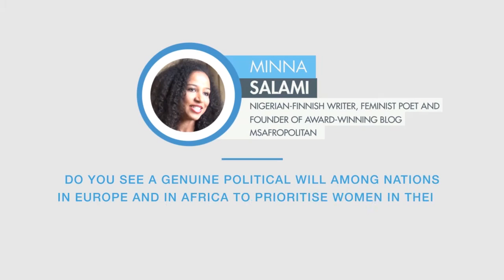Minna Salami responds to a question on politics and women development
Minna Salami is a Nigerian-Finnish writer, feminist poet and founder of award-winning blog MsAfropolitan